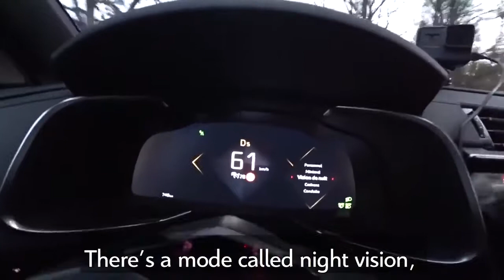DS 7 Crossback - Test Drive no DS WEEK 2017 | Filinto Mota